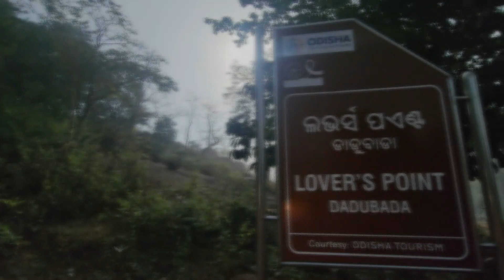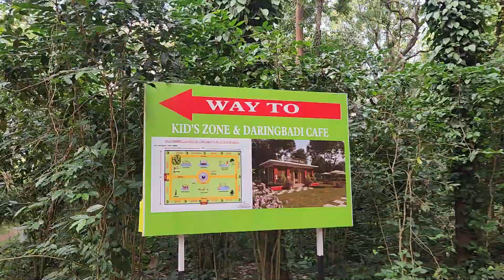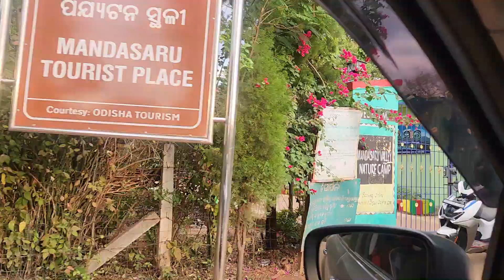Exploring Daringbadi | EP-3 | Stay at Panacea Eco Resort | Visit to Coffee Garden & Lover's Point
Hi I am Pallavi, I am from Odisha. I upload Life & travel vlogs. I along with my friends and family love travelling and exploring.

In this video, you'll witness our first day at Daringbadi, where we lodged in Deers Eco Home. We explored the enchanting pine tree forest, the picturesque Pangali Valley, and the captivating Midubanda Waterfall. Additionally, we paid a visit to Camp@Badi. To conclude our day, we enjoyed a delightful performance by Sonali, followed by a cozy bonfire.

2. Kashmir & Amarnath Ji Yatra 2023 complete details, Vlog in Odia, Stay, Food, Expenses, Problem Faced
14. Places to see in Daringbadi EP-2 | Stay at Deers Eco Home Daringbadi | Visit to Midubanda Waterfall